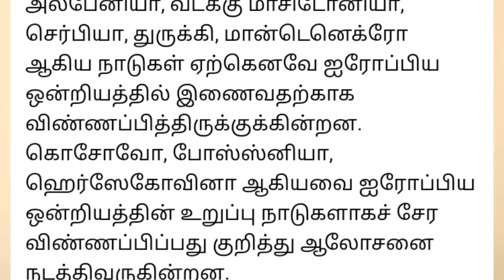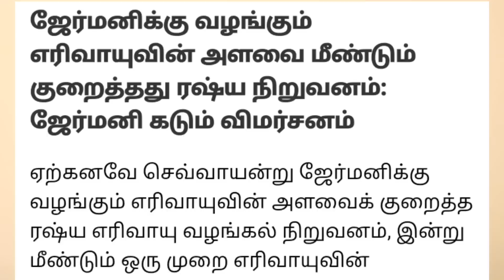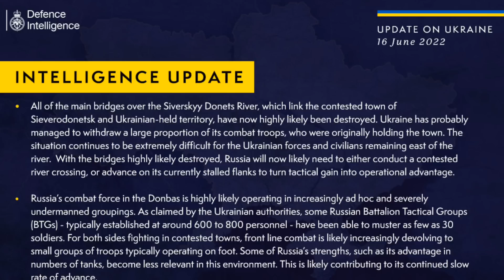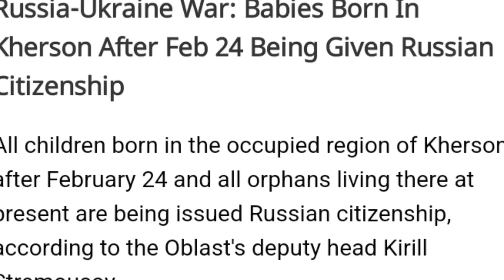Japan Ban Z I France Germany News I Russia Ukraine war Update News Tamil I Ravikumar Somu I RK